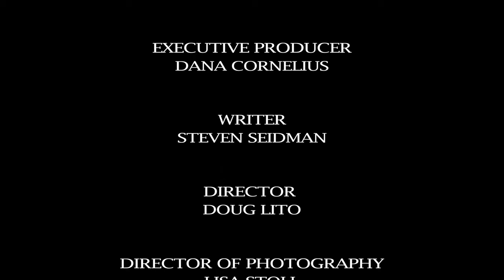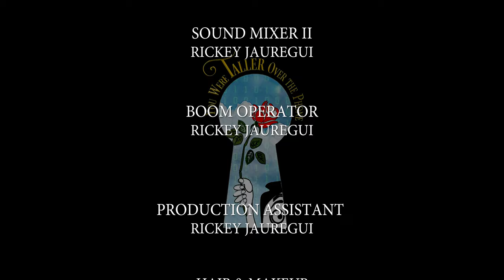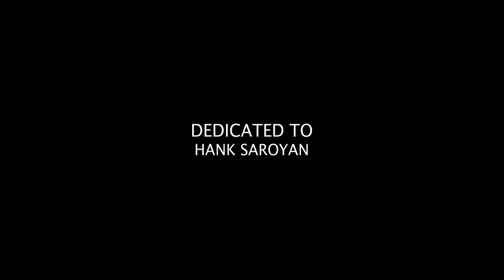Hallowmark Bench - Holiday Episode S1:E4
Four seasons.Three reasons.
Two souls.One bench.
Don't mess with kismet.

Starring Rich Finley
Story by Steven Seidman
Directed by Doug Lito
Director of Photography Lisa Stoll

All films are made with a special gratitude to the power greater than the collective for allowing me to do this work.

With a grateful heart, we thank you.